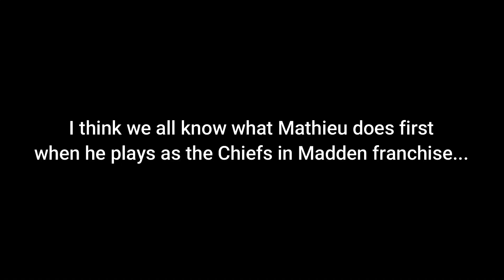Tyrann Mathieu loves doing this...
To be fair, I don't blame him